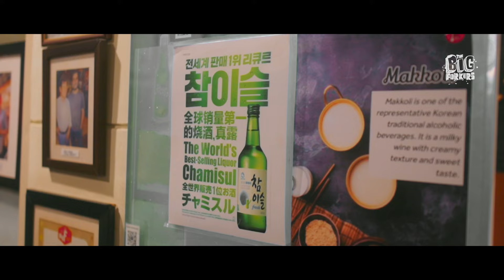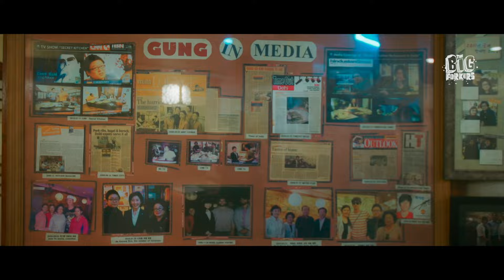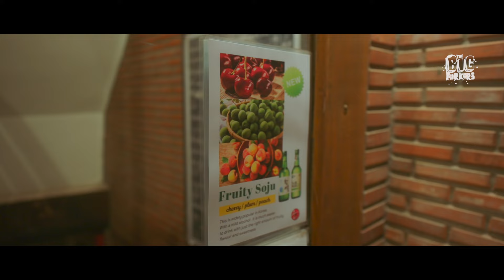We Found the Best Korean Food in India l Gung The Palace | Delhi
Korean Culinary Adventure in Delhi
Sid & Shanky were thrilled to explore authentic Korean cuisine right in the heart of Delhi at Gung The Palace with its reputation for bringing the true flavors of Korea to India. The elegant wooden interiors, traditional Korean artwork, and the warm, inviting atmosphere transported them straight to Korea.

From the fun and at times zany Korean drinking games to a relaxed conversation with Kim & Kim Co.

Poor Shanky got sick in the middle of the shoot and had to find his way back home through stops at the loo. All his braving through Delhi with a rough belly situation finally caught up with him at Gung The Palace.

About Big Forkers:
Big Forkers are passionate food enthusiasts dedicated to discovering and sharing the best street food and culinary experiences in India. Join them as they explore different cities and uncover the most delicious and unique food spots.

Series Director - Xulfee
Episode Director - Vikrant Ratanpal
Director of Photography - Maitreya Mer
Associate DOP - Parth Jain
Line Producer-  Vinod Prajapati (Urban Media Productions)
Creative Producer- Charnamrit Sachdeva
Production Assistant - Khushi Mishra
Location Sound Recordist - Sanjay Arya
Camera Assistants - Krishnanand Singh
Chandramani Prajapati
Vishal Yadav
Editor:  Rohit Ghansham /Shara Sethna
Post Producer- Ayeesha Muttu
Colorist: Shara Sethna
Illustrations: Gary Curzai
Sound Mixing- Ankur Shrivastava
Hosts - Sid Mewara and Shashank Jayakumar
Line Producer: Sanya
Co-Producer: HH PriyaRaje Gaekwad Scindia

Agency: Overture (Arpan Peter and Manaswi Gundi)
Special Thanks: Forkers Dining Club Members & Mayur Sharma